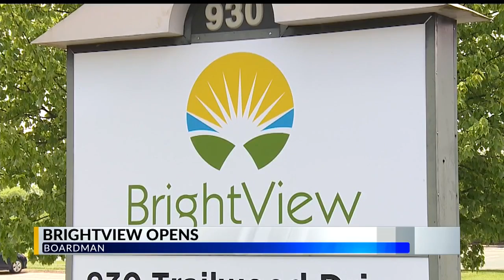Addiction treatment center opens in Boardman